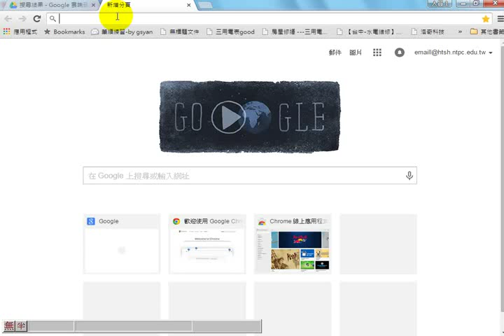01 sketchup安裝 DX F與 STL 轉檔程式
sketchup2014 安裝 DX F與 STL 轉檔程式